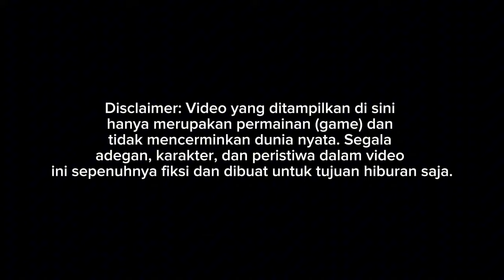INKAH YANG KALIAN TUNGGU⁉😂🙌MBOIS POOL CUY SKYLANDER SHD ASXFM || MOD BUSSID TERBARU 2024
Update mod bussid terbaru 2024?!😱 Hallo gaes! berjumpa lagi bersama saya😉 Dalam kesempatan kali ini kita akan bermain game bus simulator Indonesia. Dalam kesempatan kali ini kita akan Review mod bussid BUS SKYLANDER SHD😉 Happy Gaming!

PRE ORDER SKYLANDER R22-HINO

HARGA NORMAL - 70K PER PAKET

TERSEDIA 2 VERSI PAKET:

- FIRST GEN
- FACELIFT

Order Langsung Inbox ke Fanspage ASXFM

Dapat 10 unit varian

Ketika Rilis (Normal)
Dapat 5 unit varian

Pre Order sampai tanggal 3 September 2024